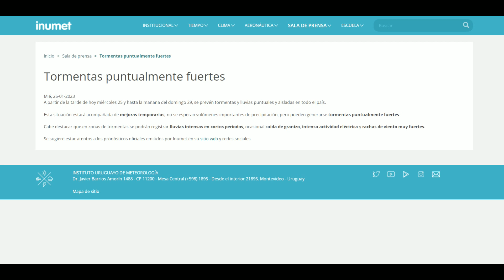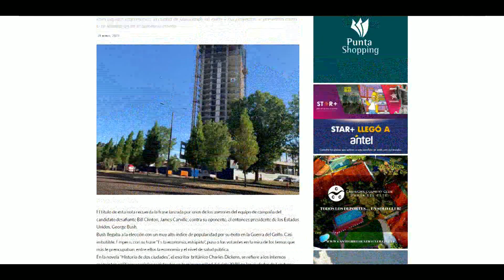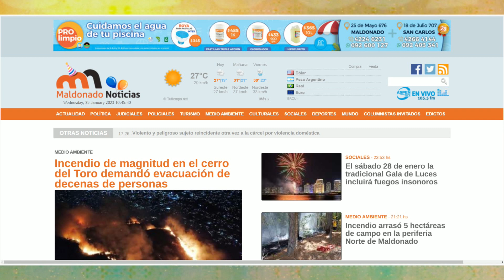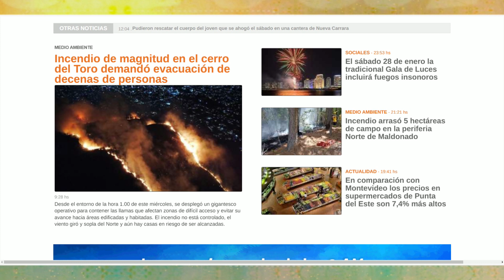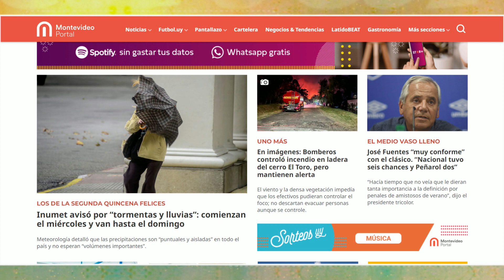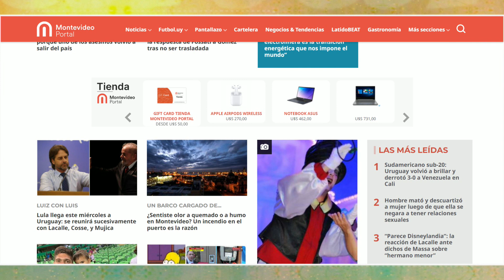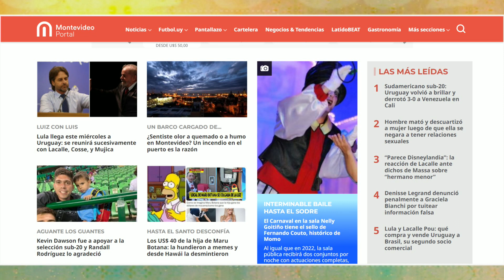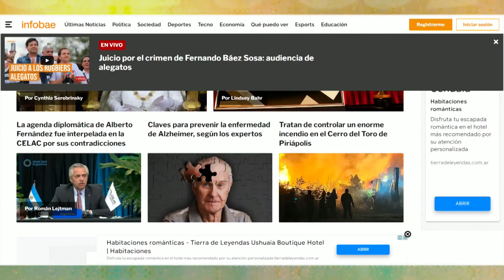LA MAÑANA DEL ONCE 25 DE ENERO 2023 BLOQUE 1